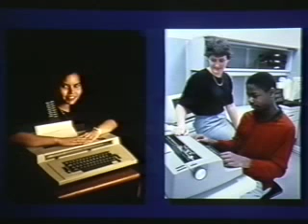Work Force Unemployment Prevention Program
A short documentary about the Work Force Unemployment Prevention Program of Cambridge, Massachusetts. The program was a 1990 Innovations in American Government Awards winner.